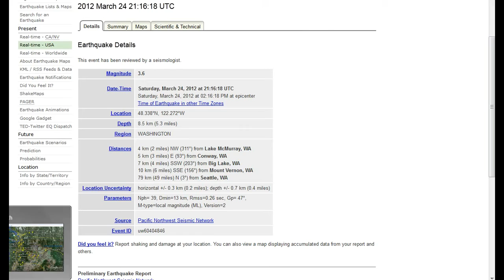Earthquake Washington Strait of Juan Dfuca + strange radar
his earthquake is significant to the integrity of the plate boundary area . Plus early morning Radar return.